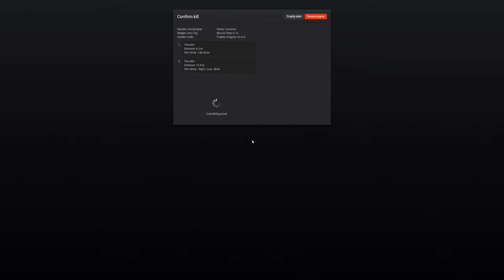theHunter Classic - Grizzly Bear Attack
Map: Timbergold Trails
Weapon: .340 Weatherby Magnum Bolt Action Rifle with 5.5-22x56mm Scope

by Expansive Worlds, Avalanche Studios Group